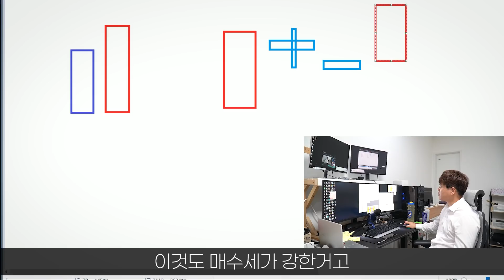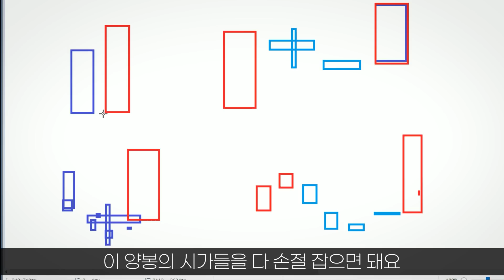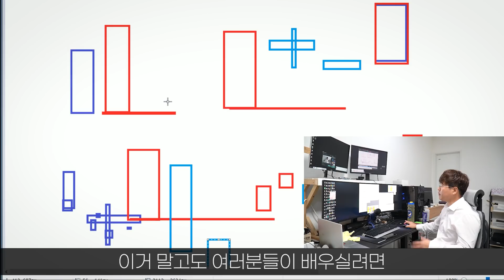1부- 장이 폭락해도 수익 나는 개쩌는 아침단타 노하우 알려 드림 ※계좌 마이너스 주린이들 꼭 보셔야 합니다!